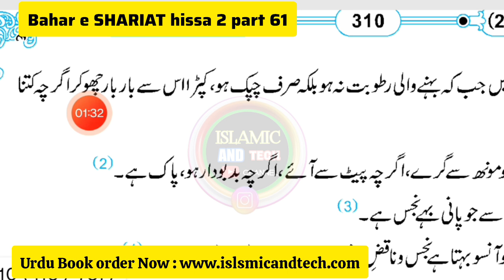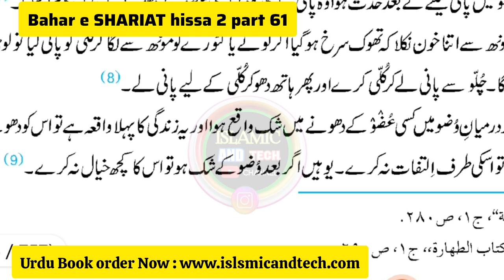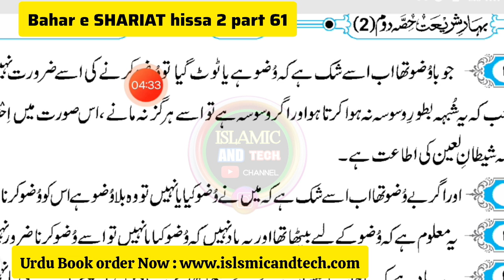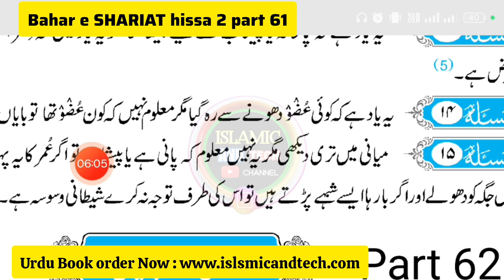Bahar e Shariat Hissa 2 Part 61 Urdu Padhna Sikhe - Mutaffariq Masail Wuzu Ke liye